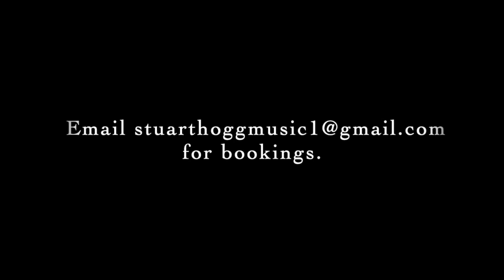Stuart Hogg - Mona Lisa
I absolutely love this song. It's an absolute classic from Nat King Cole. Please enjoy!!